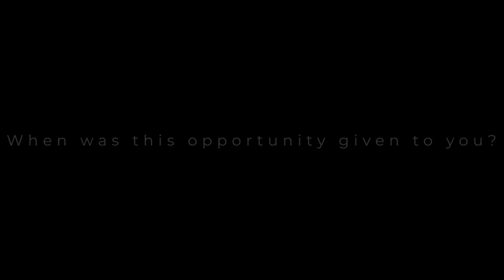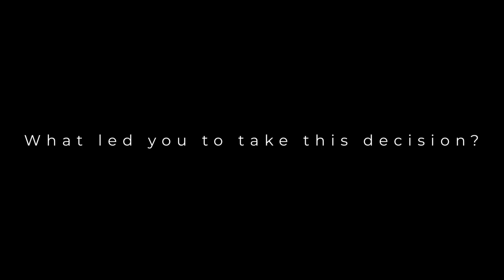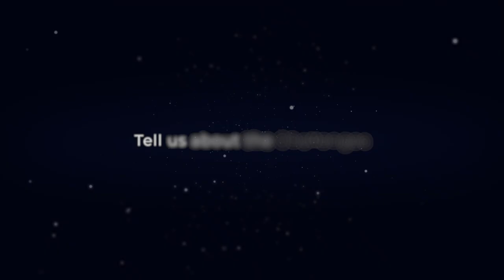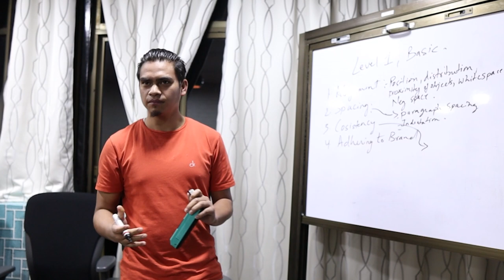Mariabiang Going into the unknown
Mariabianglang shares his story on finding answers, doubting, his struggles, and obstacles. He even shares, how to overcome and persevere and push through by self-reflecting and understanding what he's trying to achieve and the impact he will be creating for others.